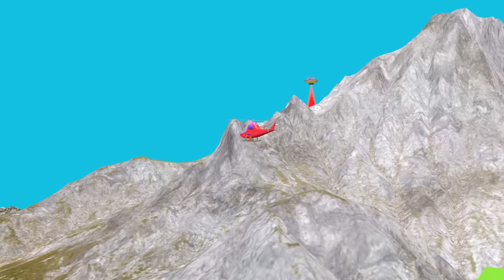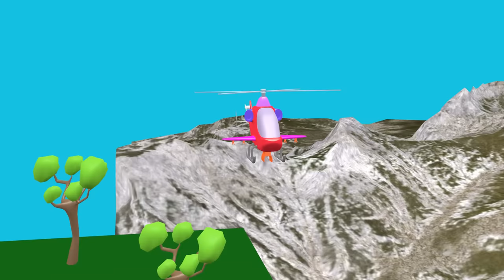Chintu ka remote wala helicopter | pagal beta | desi comedy video | cs bisht vines | joke of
Doston swagat hai aapka hamare is youtube channel me. Aaj hum is desi comedy video me dekhenge ki chintu remote control wala helicopter uda raha hota hai aur tabhi wahan par gorilla aa jata hai.

Doston aage jo kuch  hua aap khud hi dekh lena, aapko bahut hi jyada maja aur hansi aayegi

Joke of
Pagal beta
Paagal beta comedy
Pagal motu
Banti babli
Chintu toons,

It is purely Fictitious and does not represent real world situation. It should not be taken seriously, so watch this video and enjoy it.